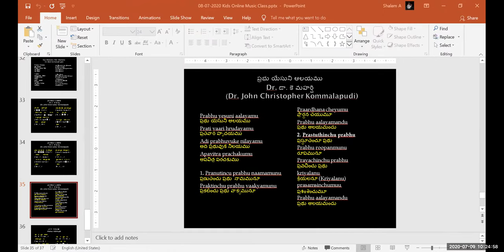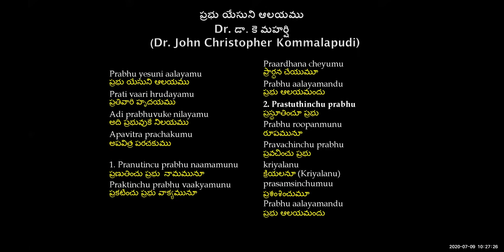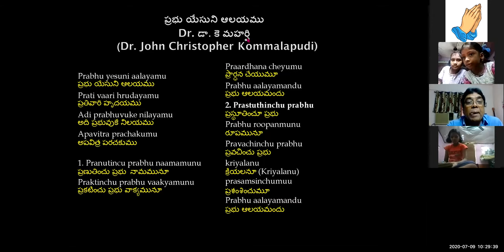#49 CMC KIDS ZOOM CLASS Dr K Maharishi's Christian Melodies 9th JULY 2020